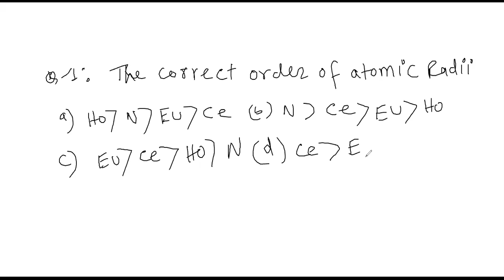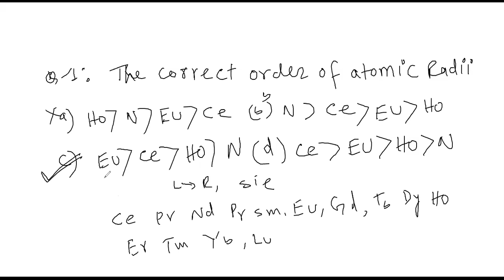Learnivio | JEE & NEET Chemistry, Atomic Radii, Lect 4 28-07-2020